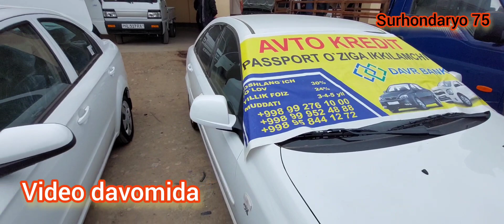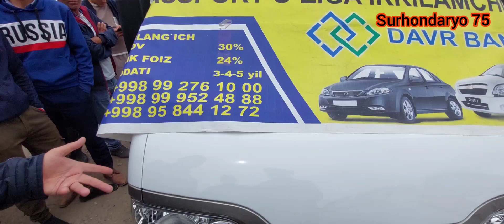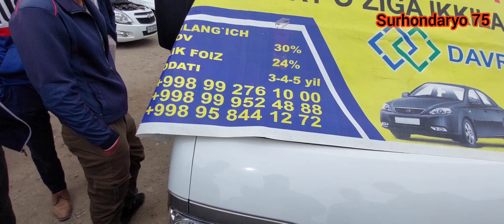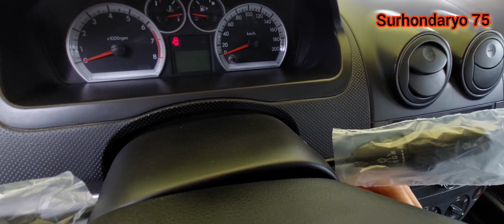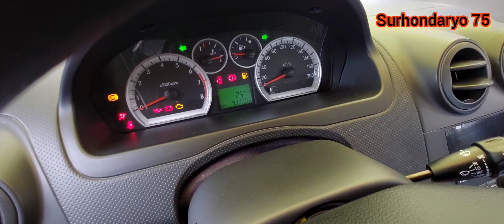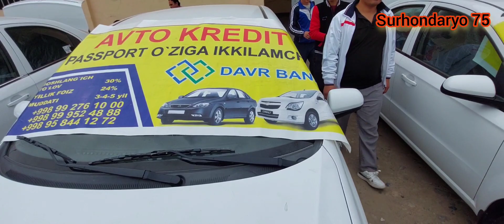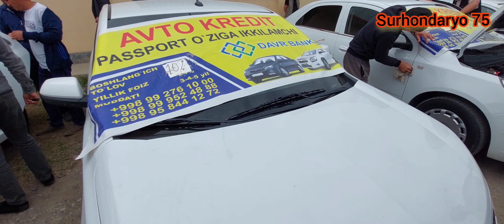Denov moshin bozoridan Afto kriditga jentra koblt nexsia 30ml ga